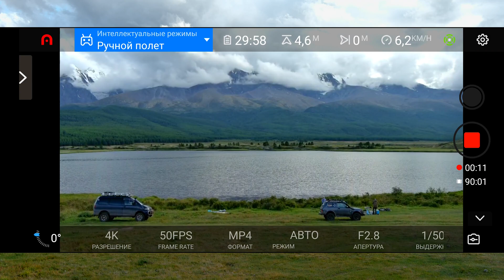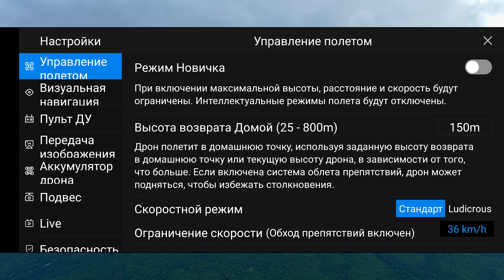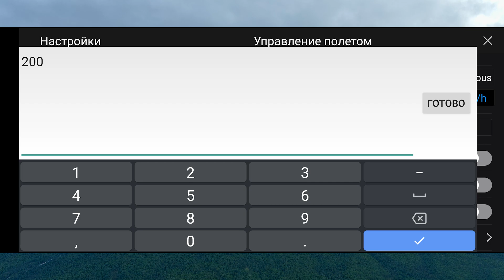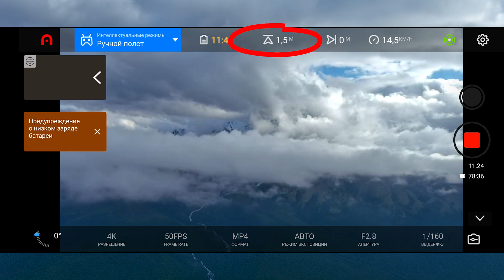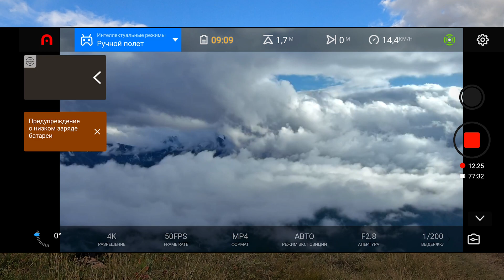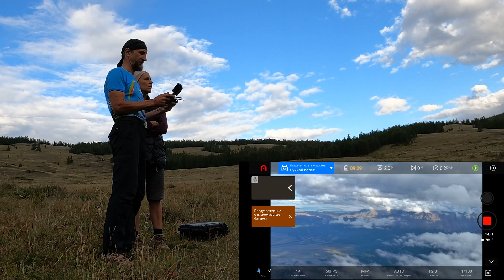Квадрокоптер Autel Evo 2 pro - как набрать высоту больше километра? Простой способ поднять дрон выше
Штатная высота дрона Autel Evo 2 pro - 800 метров. Но что делать, если хочется заглянуть выше? В этом видео вы узнаете как я без заморочек и танцев с перепрошивками решил этот вопрос и увидите результат, в котором я легко преодолел отметку в километр. Но не все так однозначно.